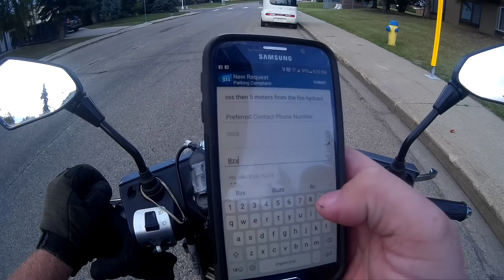MUST WATCH SUPER DUMB DRIVERS & PEOPLE SEASON 3